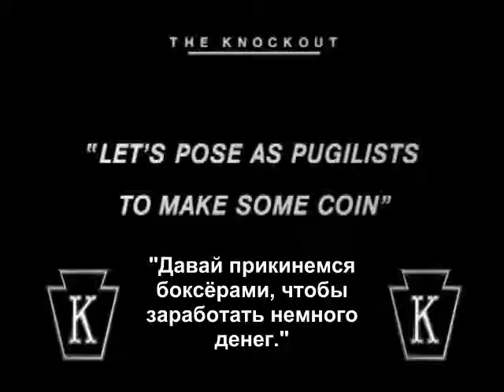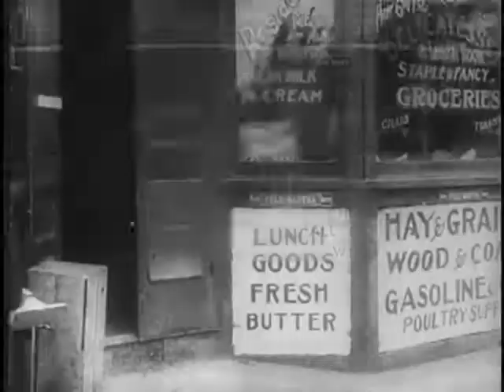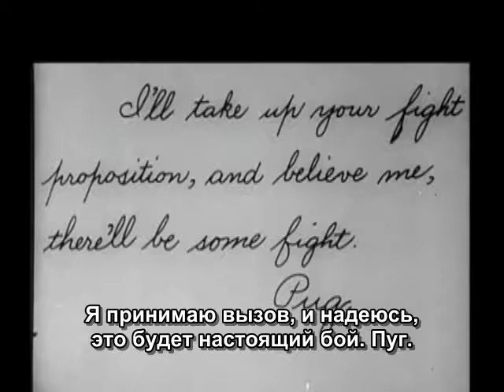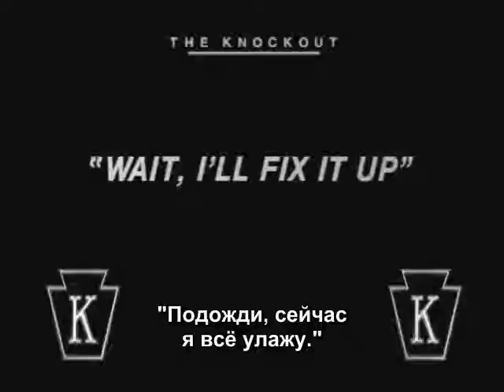The Knockout (1914) Roscoe Arbuckle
To show his girl how brave he is Fatty challenges the champion to a fight. Charlie referees, trying to avoid contact with the two monsters.
Stars: Roscoe 'Fatty' Arbuckle, Edgar Kennedy, Charles Chaplin